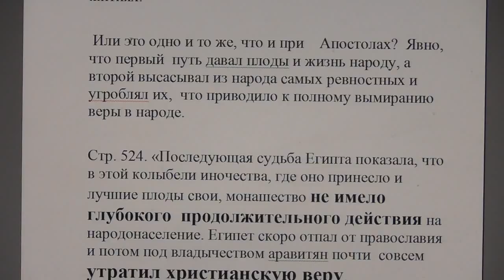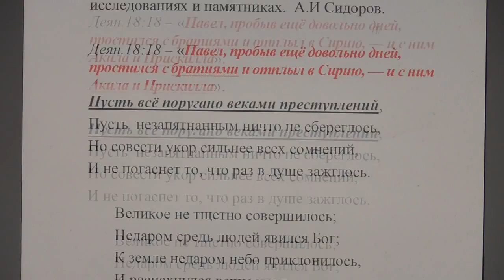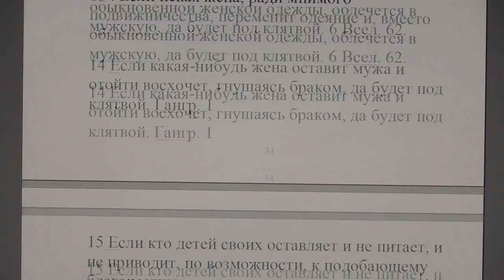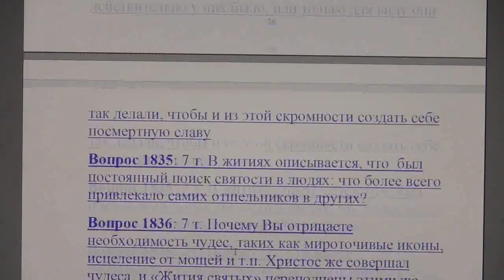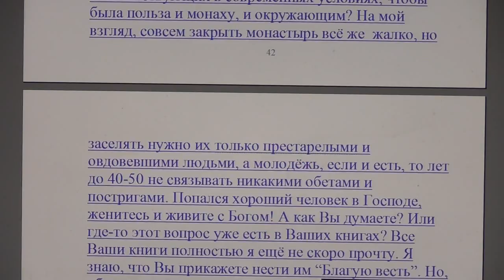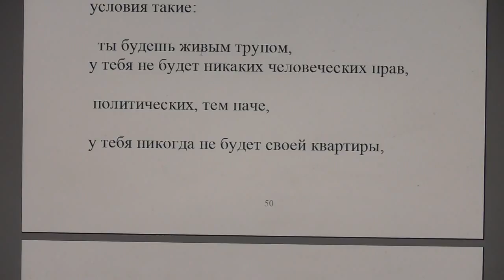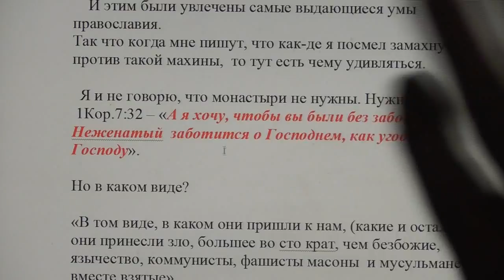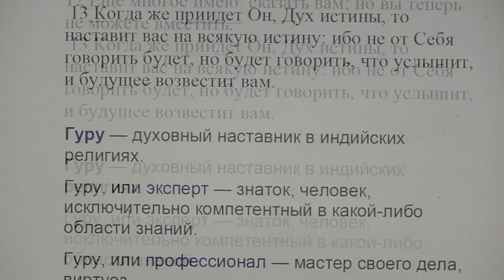№5. Малый разбор корысти и трусости обречённых СД.. Монашество. 19.04..2018